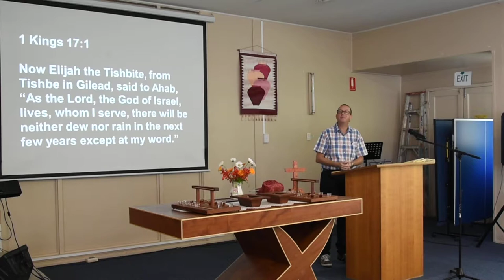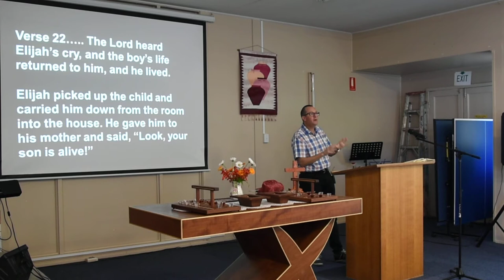Message 3rd June 2018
Church Service Message 3rd June 2018